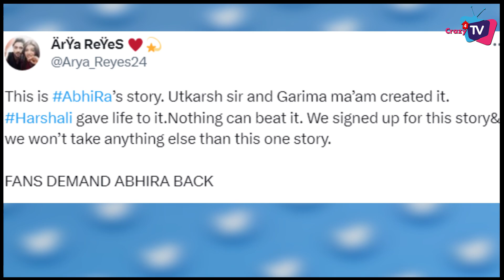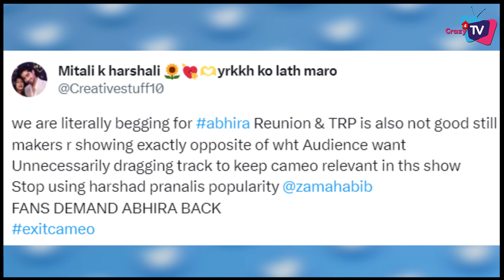YRKKH: Fans Getting Angry on ABHIRA’s Separation ! Will Makers Change The Track Soon?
Will Rajan Shahi Change YRKKH’s Track After Fans Demand? Check Out the video